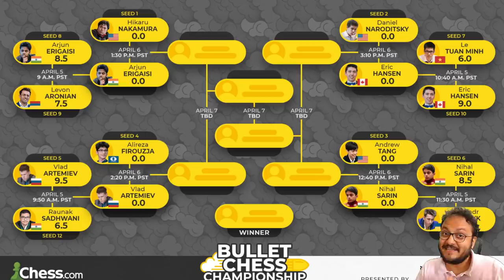Indian Lion Arjun Erigaisi tames the Armenian Lion Levon Aronian | Bullet Championship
He is known by the name Indian Lion, his opponent by the name Armenian Lion! Two lions took on each other at the Chess.com's Bullet Chess Championships 2021. 17-year-old Arjun Erigaisi managed to beat the World class GM Levon Aronian in a nerve wracking encounter with a score of 8.5-7.5. Although the time control was just 1+0, some of the games played were of quite good quality. Aronian also played really well, but Arjun's experience in bullet chess helped him to outwit his opponent. In the Quarter FInals Arjun now has the tough task of beat Hikaru Nakamura.